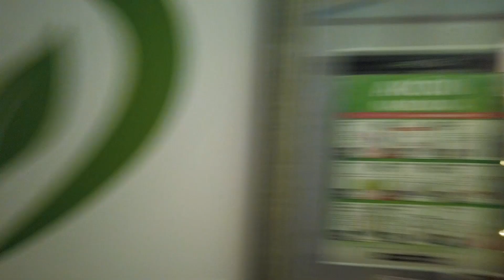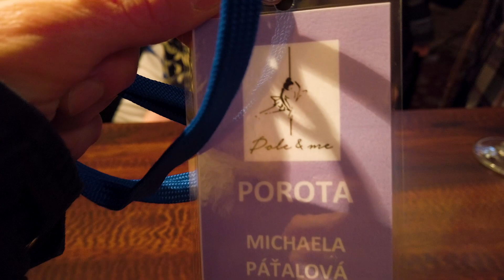Mishkecy #2 Soutěž Pole & Me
V sobotu 2.2.2019 jsem porotcovala na soutěži Pole & Me.